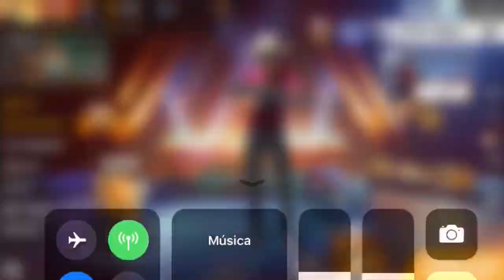JOGUEI O MODO REVOLTA MORTAL ELIMINEI METADE DOS ZUMBIS play alfa Free fire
JOGUEI O MODO REVOLTA MORTAL ELIMINEI METADE DOS ZUMBIS